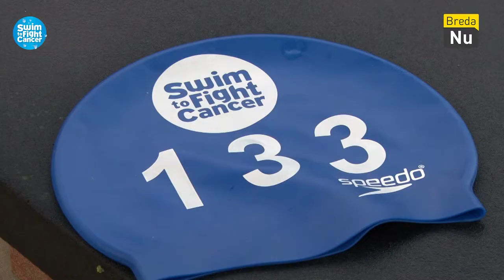Antonio | Swim to Fight Cancer 2019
Waarom Antonio mee zwemt met de Swim to Fight Cancer legt hij je hier uit.

Op 1 september 2019 vindt de Swim to Fight Cancer plaats in de Singels van Breda. BredaNu zendt een dagvullend programma uit rondom deze actie. Voor meer informatie over deze uitzending volg je onze Facebookpagina